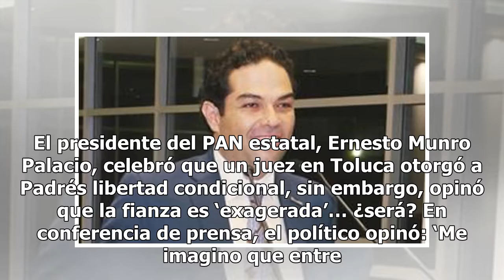PAN propone hacer colecta de dinero para pagar fianza de Guillermo Padrés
¡Es neta! Ahora resulta que es obligación del pueblo pagar las tonterías de los políticos corruptos. Esta vez, el Partido Acción Nacional en Sonora tuvo la puntada de analizar la posibilidad de hacer una colecta para recaudar 140 millones de pesos y costear la fianza del exgobernador, Guillermo Padr...